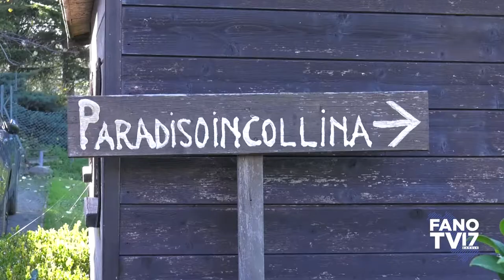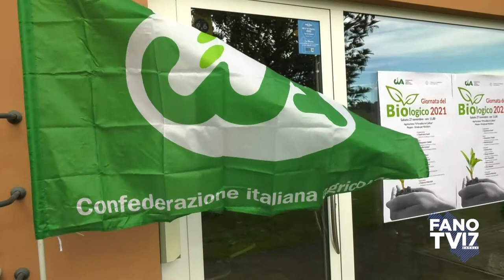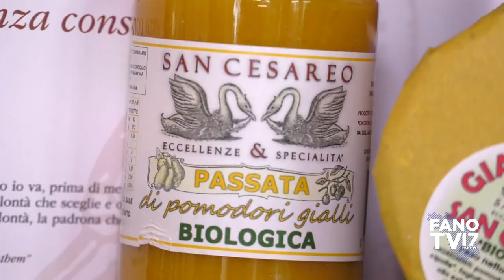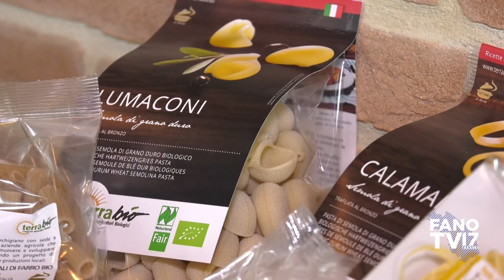Giornata del Biologico 2021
CIA - Confederazione italiana agricoltori Pesaro Urbino.
Camera di commercio delle Marche.
Agriturismo "Il Paradiso in Collina".
27 novembre 2021